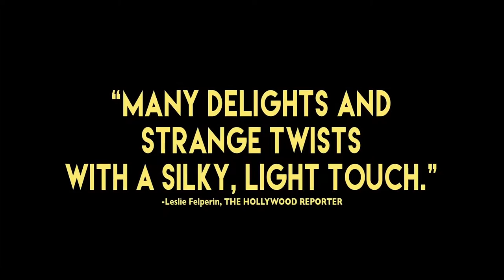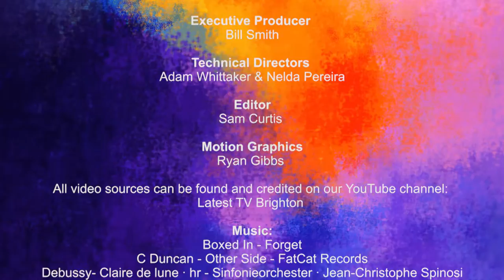What's On: Gold, Spinosi and more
Each week Joe Fuller looks at the latest arts events including, film, comedy, music, stage and other local shows.

Latest TV Brighton, Local Channel 7, Virgin Media 159
Connect with Latest TV:
S3 Episode 4 - 25/01/17  Brighton Lights
BLT S03E04PGM MA A

Presented & Produced
Joe Fuller

Assistant Producer
Erik Selby

Executive Producer
Bill Smith

Technical Director
Adam Whittaker

Editor
Sam Curtis

Motion Graphics
Ryan Gibbs

Stage:
Gaslight - UK Tour - ATG Tickets
LORD OF THE DANCE - Dangerous Games
Ross Noble - Brain Dump 2017
The Very Hungry Caterpillar Show

Film:
Gold (2016), Black Bear Pictures, Hwy61, Living Films
Loving (2016),  Raindog Films, Big Beach Films
Rings (2017),  Macari/Edelstein, Parkes+MacDonald Image Nation,
Vertigo Entertainment
Toni Erdmann (2016), Komplizen Film, Coop99 Filmproduktion, KNM

Comedy:
Britain's Biggest Bridezilla's Wedding Invitation 2017
James Acaster Live at the Apollo
Lee Nelson on Live at the Apollo
Miles Jupp Live at the Apollo

Gaming & Tech:
Hitman Professional Complete S1, PC , PS4 , Xbox One, Square Enix
Saban's Mighty Morphin Power Rangers: Mega Battle (DIGITAL)
PS4 , Xbox One, Bandai Namco Games Europe
Naruto Shippuden Ultimate Ninja Storm 4: Road to Boruto
PC , PS4 , Xbox One, Bandai Namco Games Europe
Poochy & Yoshi's Woolly World, 3DS, Nintendo

Events:
Bianca Del Rio Compilation - Funny Moments
EliteTV interviews DJ Sam Divine [Music] - Elite Daily
THERE WILL BE BLOOD- LIVE - Teaser Trailer
Window Cleaner - Mik Artistik Live at Seven

Facilities
Filmed at Latest Music Bar, Brighton